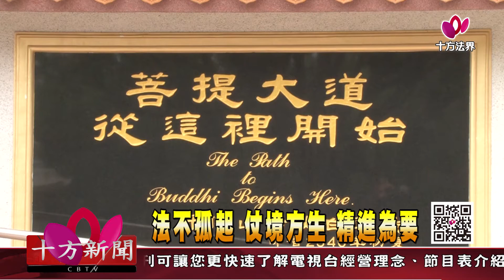十方法界》20200114法不孤起、仗境方生、精進為要